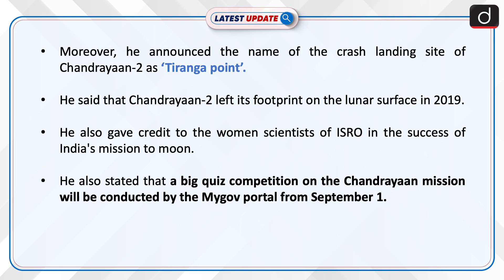India To Celebrate August 23 As National Space Day | Latest Update | Drishti IAS English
To mark Chandrayaan-3 success, India will celebrate August 23 as ‘National Space Day. To commemorate the success of Chandrayaan-3 lander, PM Modi announced that the spot of landing of Vikram lander will be known as ‘Shivshakti’.

Dear Viewers,

LatestUpdateDrishtiIASEnglish Chandrayaan-3success#NationalSpaceDay